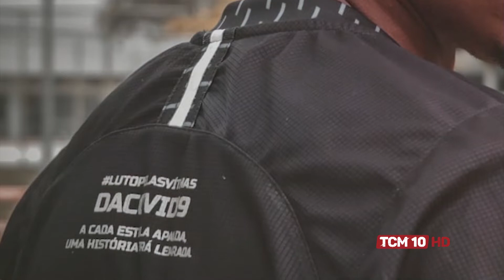TCM Notícia Esportes - Potiguar produz camisa em homenagem às vítimas da Covid